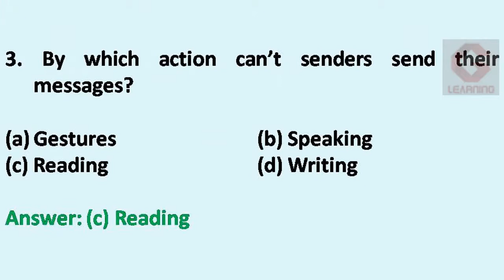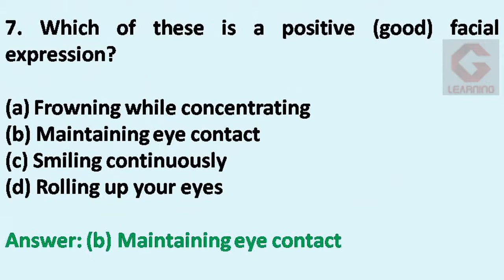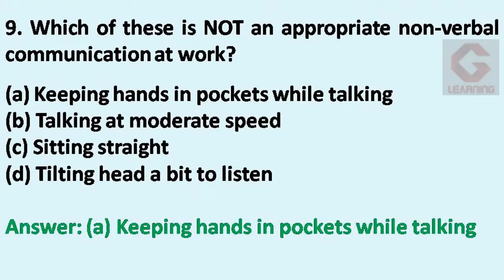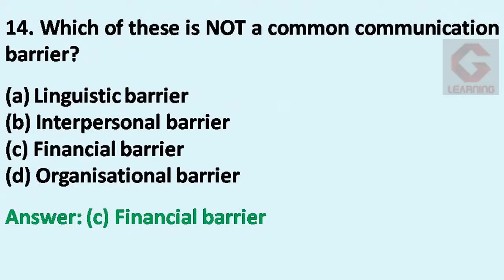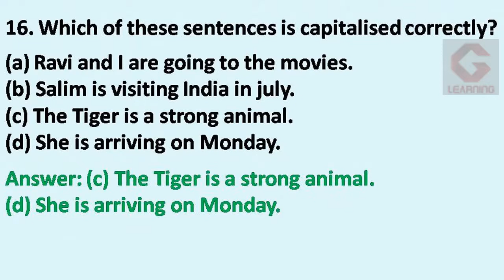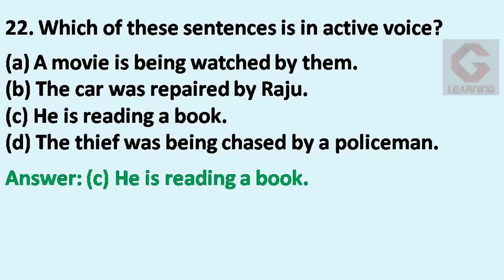MCQs of Unit 1 Communication Skills | Employability Skills | Class 10 | CBSE | Vocational Education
In this video you will get MOST IMPORTANT Multiple Choice Questions of Unit 1 Communication Skills of Employability Skills. Employability Skills is common for all VOCATIONAL EDUCATION subjects like IT, IFM, AI etc.

Notes of various chapters

Employability Skills

Information Technology